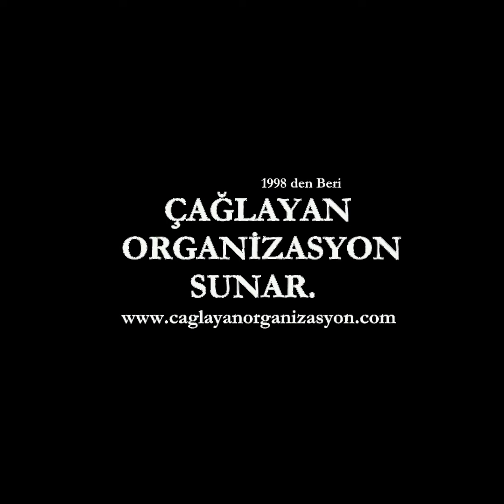Dini Düğün Organizasyonu - İlâhi Grubu - İslami Düğün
Çağlayan Organizasyon 1998 den Beri Güven Ve Tecrübe İle sizlerleyiz.
ilahi grubu, semazen ekibi, islami düğün, dini düğün organizasyonları.

islami düğün organizasyonları,
nişan, ramazan etkinliği, semazen grubu, semazen gösterisi, semazenli düğün, kına organizasyonu, kına tahtı, bindallı giriş,
semazen gösterileri, semazenli
nişan, osmanlı şerbeti, osmanlı macunu, tiyatro ekibi, ramazan konseri, semazenli sünnet, islami tören, islami grubu, düğünde semazen gösterisi, semazen gösterisi grubu.